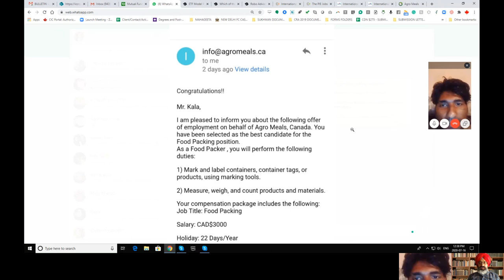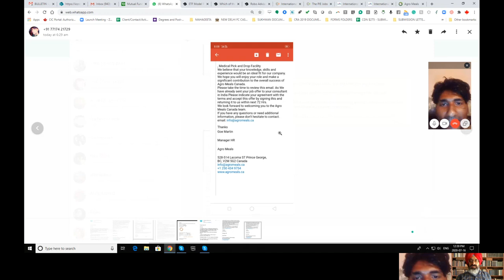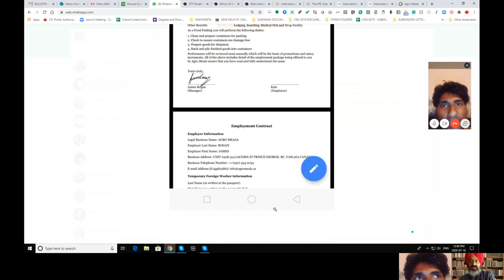More "Job offers" from Canada